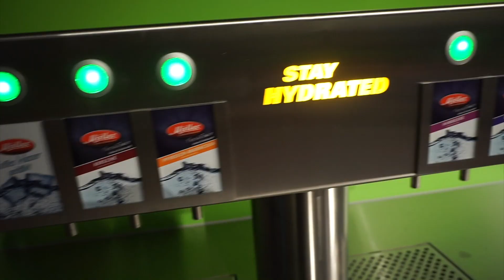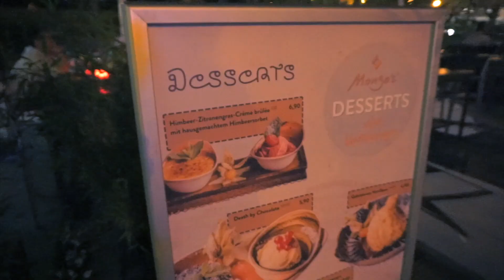LAST DAY IN COLOGNE | QUICK OUTDOOR HIIT WORKOUT!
In this video I take you guys through a little bit of everything (food, training, food, training ;)) and share what it’s like for me when I travel for work - a.k.a representing PEScience at events :)

Stair Workout!
1. Sprint
2. Squat Jumps
3. Side Shuffles
4. Squat Jumps
5. Sprint
*Rest & go again!